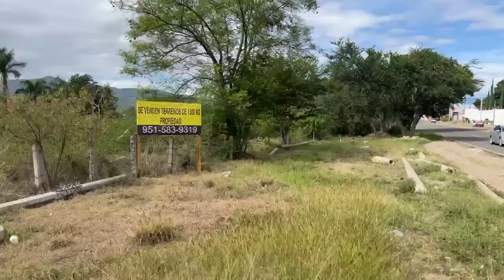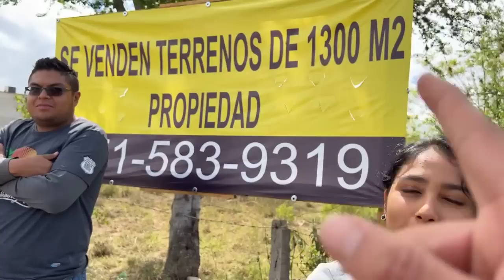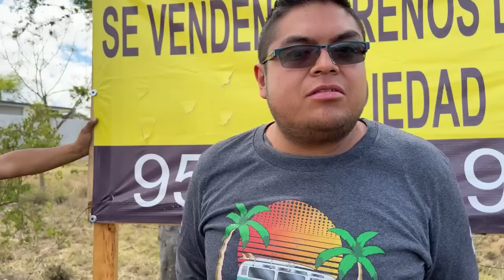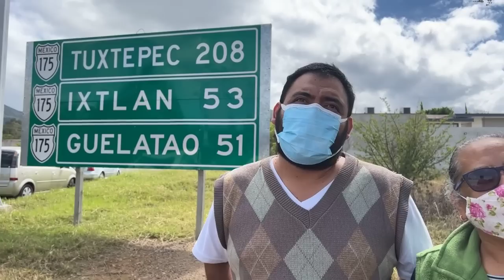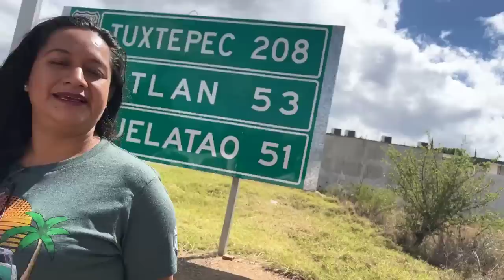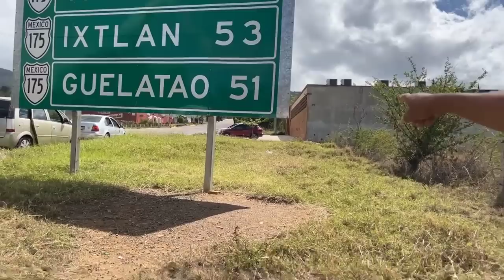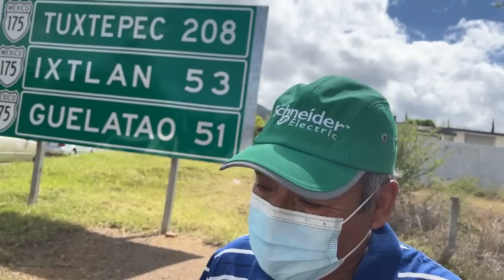AHORA SÍ EN CARAVANA SUBIRAN LA SIERRA YAVESÍA / RADIOMOJARRA Y LA INCREIBLE BANDA QUE LO SIGUE